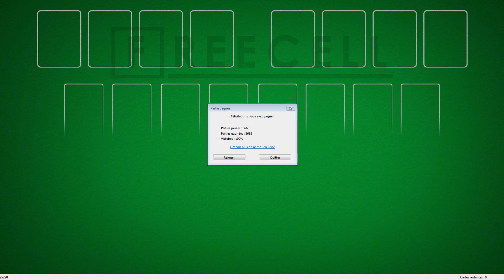Solution to freecell game #25228 in HD